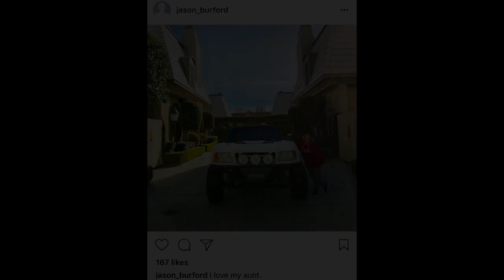Jason Burford Tribute Video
Brad Paisley - When I Get Where I'm Going
The All-American Rejects - Move Along